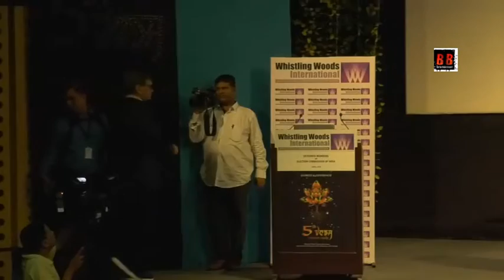WHISTLING WOODS INTERNATIONAL STUDENTS OF THE MUSIC DEPARTMENT FELICITATED BY EC OF INDIA